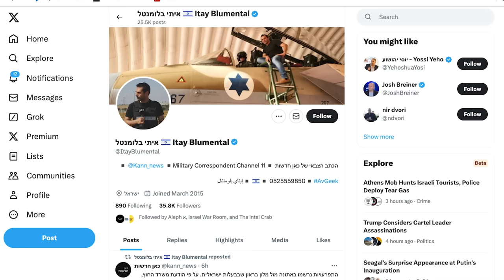Israeli Tank Vs Rafah Art - Why this is bad - YouTube Cut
Journalist Yaari Cohen posted a video of an Israeli Merkava Tank rolling over an “I Love Gaza” art piece at the Rafah border crossing.

The American Law of Armed Conflict and International Humanitarian law specify that “military necessity” permits measures which are actually necessary to accomplish a legitimate military purpose.

It can be assumed that destroying the “I Love Gaza” art installation was not necessary to destroy HAMAS or free any hostages.

In addition, making a habit of attacking items of cultural interest could create opportunities for the adversary to employ IEDs (Improvised Explosive Devices) against friendly forces.

Destroy only what you need to accomplish the mission.

The Law of Armed Conflict Manual is here (PDF)

BlueSky
/r/ryanmcbeth

8705 Colesville Rd.
Suite 249
Silver Spring, MD 20910
USA